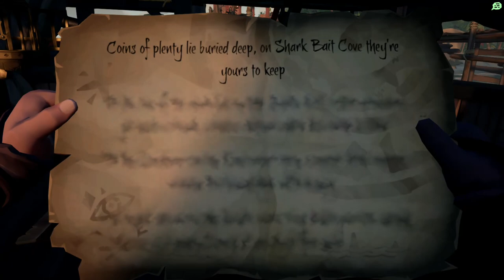Cumandá. Autor: Juan León Mera | Lectura de los Capítulos XV y XVI.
**Éste vídeo no es un "Audio Libro". En mi canal se realizan directos de vídeo juegos y se hacen lecturas por diversión.**

~~~ooo~~~ Lectura de los Capítulos XV y XVI ~~~ooo~~~

Cumandá ó Un drama entre salvajes. Es una novela escrita por el ensayista, novelista, político, y pintor ecuatoriano Juan León Mera. Fue enviada al Director de la Real Academia Española el 10 de marzo de 1877 desde la ciudad de Ambato, Ecuador con el objetivo de que ésta sea presentada a la Real Academia. La novela tiene lugar en el Oriente ecuatoriano a mediados del siglo XVIII.

La novela fue escrita cuando las tierras del oriente ecuatoriano eran poco exploradas. Éstas a su vez fueron colonizadas por mestizos y blancos misioneros que llevaron el catolicismo consigo. En estas lejanas tierras orientales se encuentran las tribus jíbaras y záparas. Los jíbaros son tribus consideradas como salvajes por los conquistadores españoles debido a sus crueles prácticas en la guerra y costumbres. En estas tribus llenas de alianzas y confrontaciones se encuentra una dulce mujer que se llama Cumandá, la protagonista de la novela al igual que su amante Carlos.

La novela fue llevada al teatro con el mismo nombre de Cumandá escrita por Luis Humberto Salgado. Hoy en día es una novela clásica de la literatura ecuatoriana y latinoamericana.

Libresa - Décima primera reimpresión: Abril, 1994

~~~ooo~~~ Bienvenidos ~~~ooo~~~

~~~ooo~~~ Sigue a Seifer para más Gameplays ~~~ooo~~~